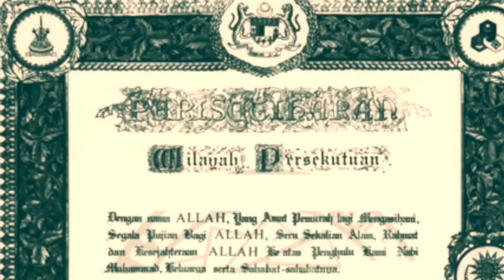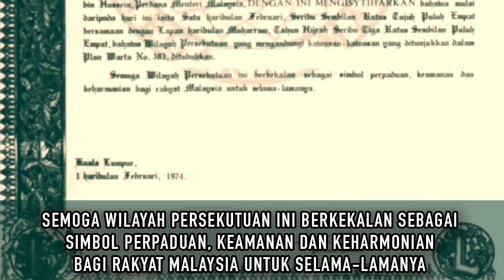1 FEBRUARI 1974 | KUALA LUMPUR 'HILANG' Dalam Peta Negeri Selangor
Upacara menandatangani Perjanjian Penyerahan Kuala Lumpur sebagai Wilayah Persekutuan yang disaksikan oleh Raja-Raja Malaysia telah dijalankan di Istana Negara pada 1 Februari 1974. Kerajaan Selangor diwakili oleh Sultan Selangor iaitu Sultan Salahuddin Abdul Aziz Shah Alhaj ibni Almarhum Sultan Hisamuddin Alam Shah manakala Kerajaan Persekutuan pula diwakili oleh Yang di-Pertuan Agong, Tuanku Abdul Halim Muadzam Shah ibni Almarhum Sultan Badlishah.